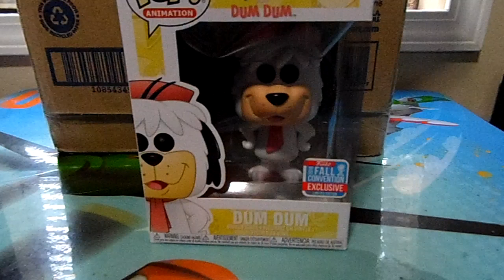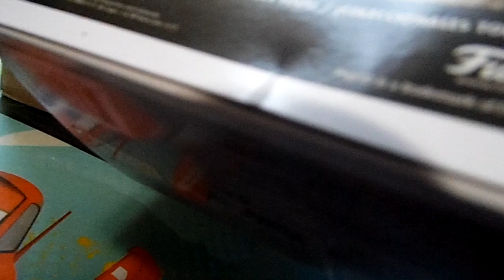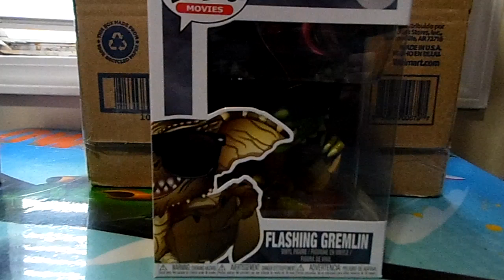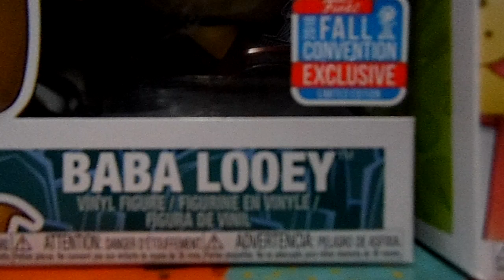Funko POPs that I bought off of facebook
heres the funko pops i bought and more